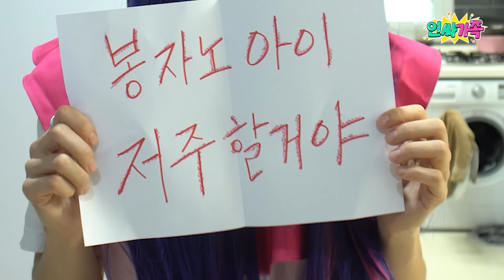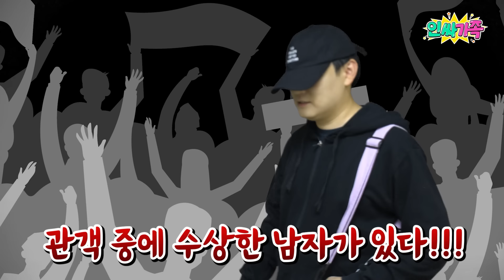최애의아이 실사판 드라마! 꿀잼 아이돌 성장기!! 1화~6화 모아보자!! 시간순삭!!!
[인물소개]
✔아빠(이봉필) - 아트인싸(덕후)